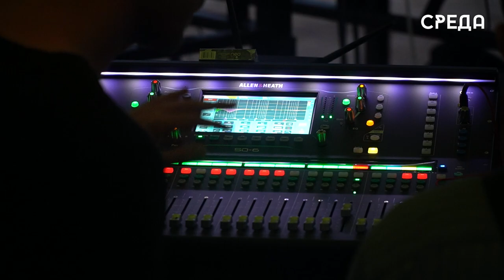Ежегодный фестиваль юных дарований «Моряна» Детской школы эстрадной песни состоялся в Каспийске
В честь праздника Дня защиты детей в Каспийске с раннего утра проходили праздничные программы для детей и их родителей. Завершились праздничные мероприятия концертом от воспитанников детской школы эстрадной песни «Моряна». Началось мероприятие с приветственной лезгинки, а после юные дарование перешли к сольным выступлениям и исполнили хиты современной эстрады.

Директор ДШЭП «Моряна» Хапсат Алиева обратилась ко всем присутствующим и поздравила всех юных каспийчан с праздником Дня защиты детей. Отметим, что в этом году концерт также приурочен памяти первого директора ДШЭП Али Алиева.